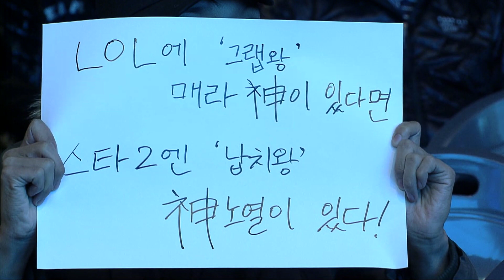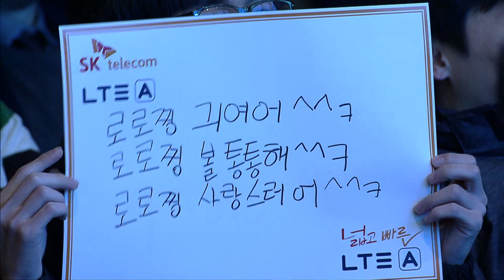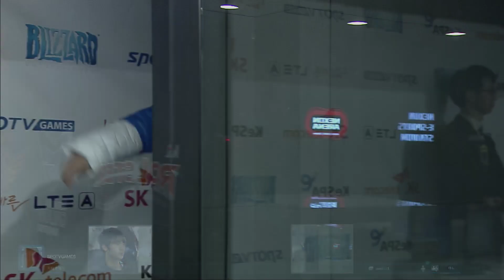[SPL2014] Creator(PRIME) vs rOrO(SAMSUNG) Set2 Bel'Shir-Vestige -EsportsTV,SPL